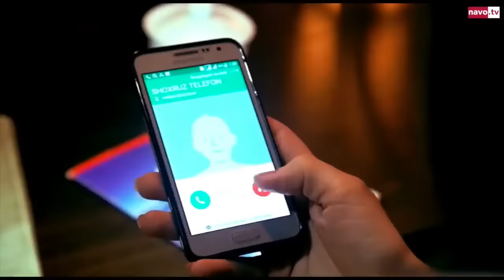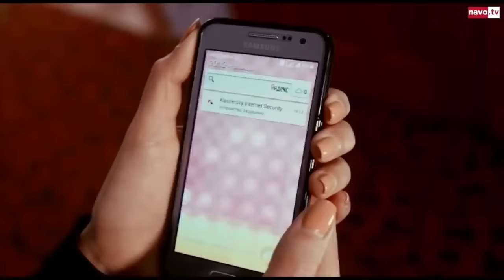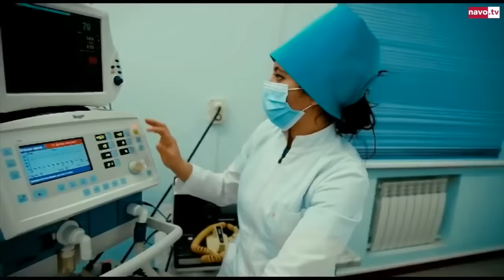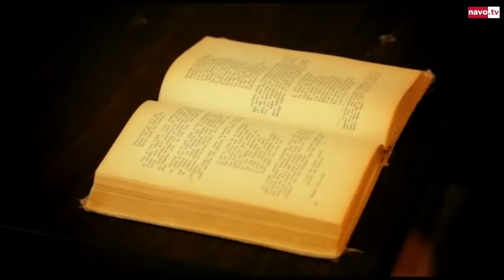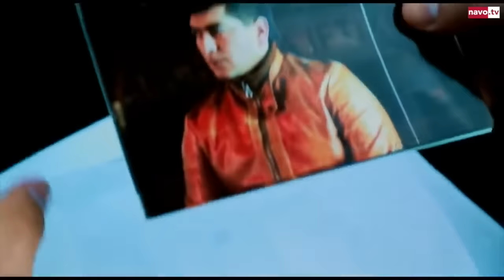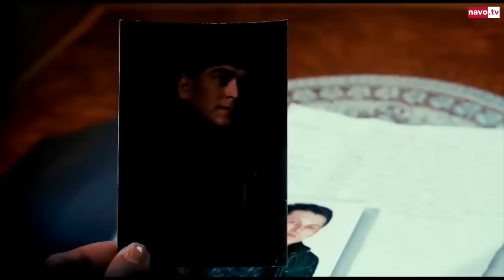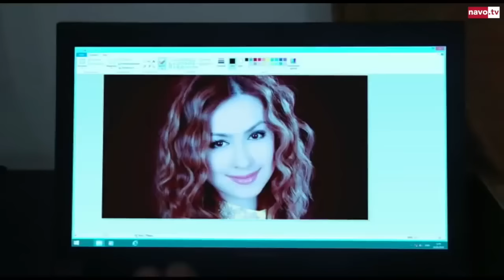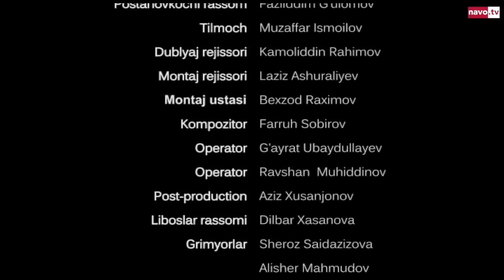Заблудший (узбекфильм на русском языке)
Режиссёр: Селина Хан
Оператор: Рустам Отабек угли
Сценарий: Фазлиддин Гуломов
Композитор: Фаррух Собиров
В главных ролях:  Голиб Хабибуллаев, Гулзода Исроилова, Равшан Хасанов, Темур Жураев, Алишер Пармонов